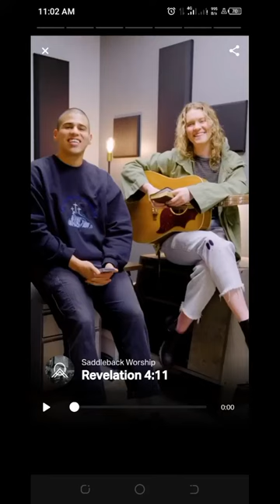Christ Forever _Saddleback Worship (YouVersion® Devotional, Rev. 4:11)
“You are worthy, our Lord and God, to receive glory and honor and power, for you created all things, and by your will they were created and have their being.”